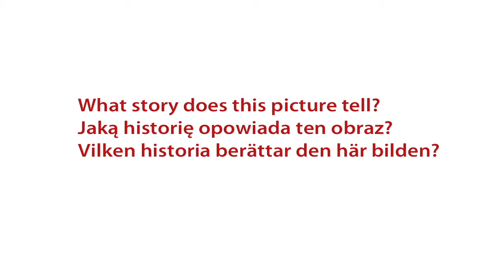Postcard 8 - Telling the Baltic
What story does this picture tell?

Write a comment or create a video response to share the story that you feel this picture is telling you.

During the course of the three-year Art Line project, participating partners will gather a range of materials and "stories" from individuals who live within, who travel throughout or stumble across the South Baltic region. The collected materials span many forms and types such as traditional interviews, photo essays, digital stories, historical and archival media, as well as accidental encounters, ambient sounds, and abstract images. The stories we collect will form the raw materials and inspiration for artists who will render the stories into art works that will be exhibited in museums and galleries around the Baltic throughout 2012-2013.

Information about Telling the Baltic will be displayed on the Telling the Baltic website. Additional information will also be available on Art Line's Digital Art Platform, an arena for exploring art innovation in both physical and digital space.

Telling the Baltic is a collaborative storytelling project involving Laznia Centre for Contemporary Art (Laznia CCA), Blekinge Institute of Technology (BTH), Blekinge County Museum, NGO ArtMission, Baltic Branch of the National Centre for Contemporary Arts (NCCA), Nida Art Colony, Kunsthalle Rostock and Stena Ferry Line.